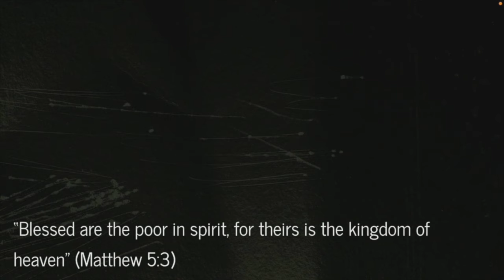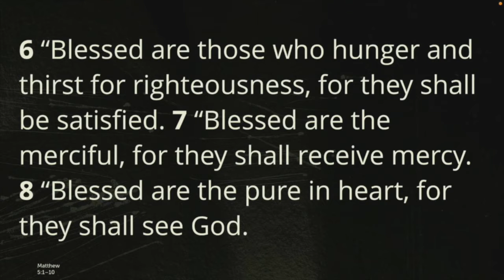Releasing Relevancy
Guest Speaker Daniel Hammond